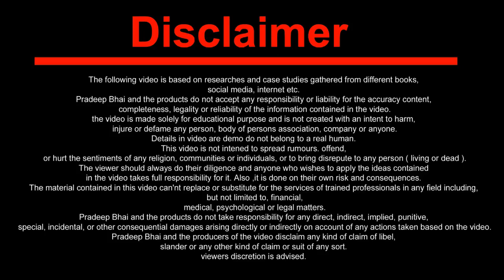Wife's Land अपने पत्नी का जमीन अपने नाम कैसे करे l Very Useful